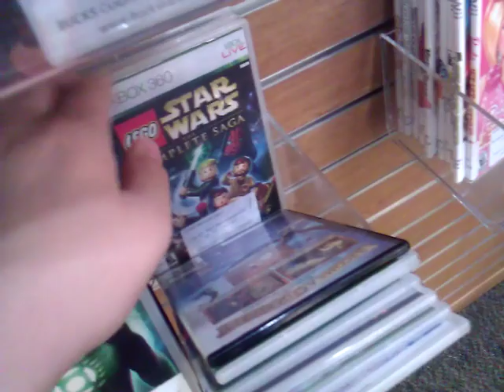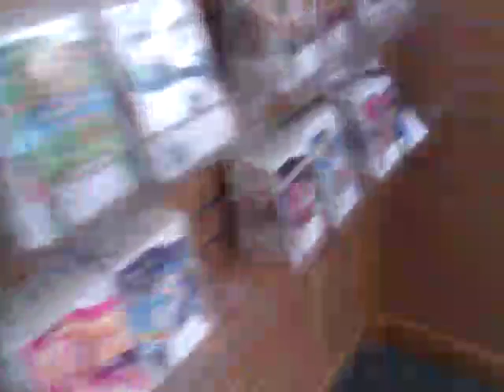My local library has videogames for free rentals?!?!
Amazing eh?